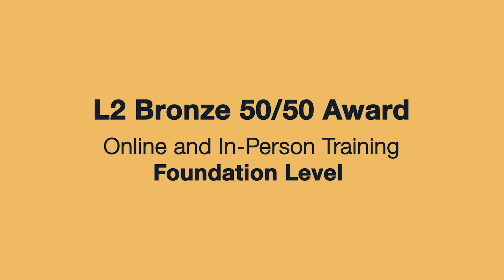L2 Bronze 50/50 Award in Cookery Skills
Level 2 Bronze 50/50 Award in Cookery Skills is a unique culinary qualification. It combines The Digital Chef (module 1) and traditional in-person training (module 2).

Why study this course?
During your time with us, students have the opportunity to view our head chefs demonstrate the classic and contemporary recipes and are then asked to recreate culinary techniques, with support and guidance from some of the best chef tutors in the UK today, see Meet the Team.

Qualifications Gained:
WhitePepper Bronze Award in Cookery Skills
CTH Level 2 Award in Cookery Skills (blended)
QAN 603/6705/2
RQF Level 2, in England
QCF 8 credits, regulated by Ofqual

Summary:
This course focuses on inspirational learning through practice
Understand how fundamental techniques can promote skills
Learn how to professionally handle and cook; meat, fish, sauces, desserts and much more
Featuring one-on-one coaching and expert guidance

This qualification is suitable for:
Food enthusiasts,
Chalet hosts,
Gap year students
Aspiring food business owners